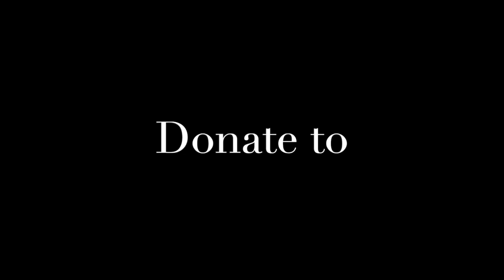"Three things God Can Not Do" (March 28,2020)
Pastor Robert Lavergne